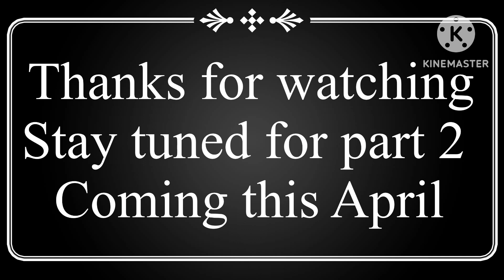The Frontier Airlines Movie voice actor cast part 1/6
Jim Ward - Edward the bald eagle
Barry Humphries - Chopper the great white shark
Danny Devito - Cliff the mountain goat
Eric Bana - Rocket the hammerhead shark
John Cleese - Seymour the walrus
Paul Julian - Al the roadrunner
Tom Kane - Hamber the California condor
David Soren - Ozzy the orca
Carol Burnett - Sombra the jaguar
Rashida Jones & Cameron Seely - Luna and Lily the wolves
Robert Redford - Champ the bronco
Matt Vogel - Austin the northern mockingbird